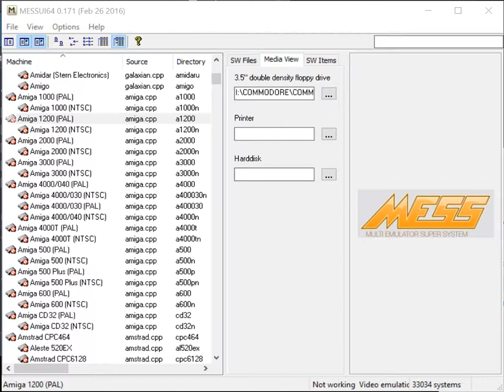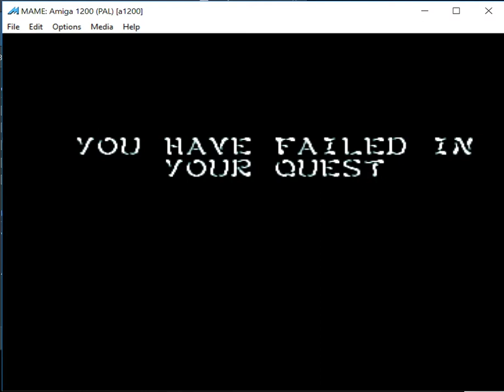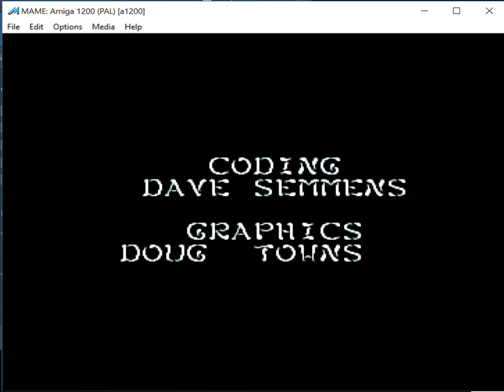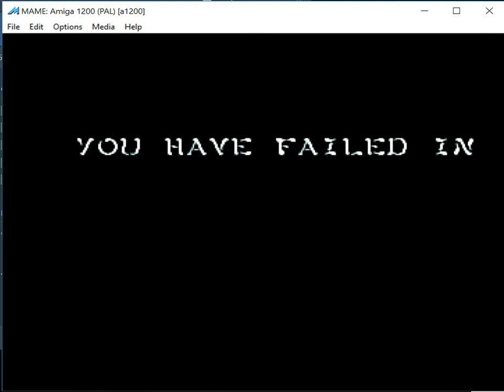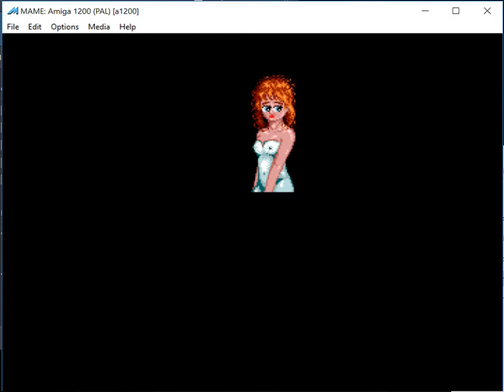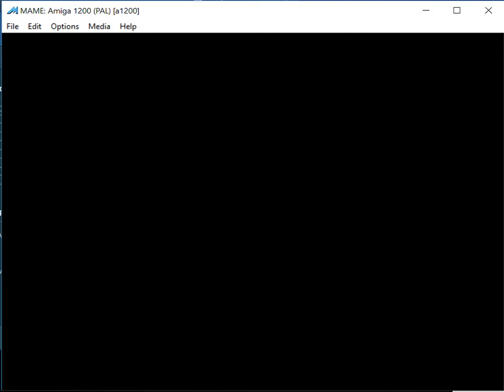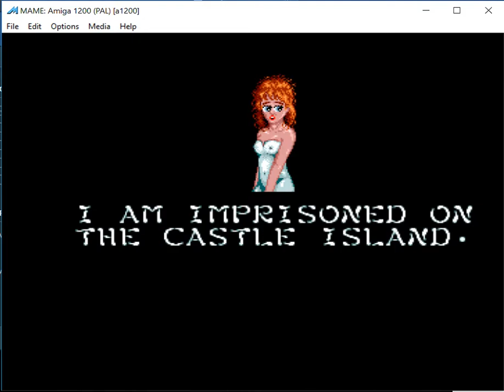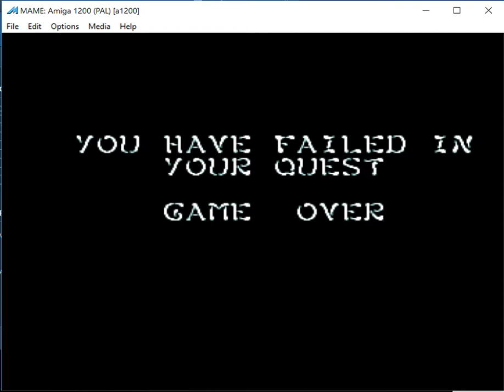Kid Gloves 2 - Commodore Amiga - emulador MAME MESSUI64 v0.171